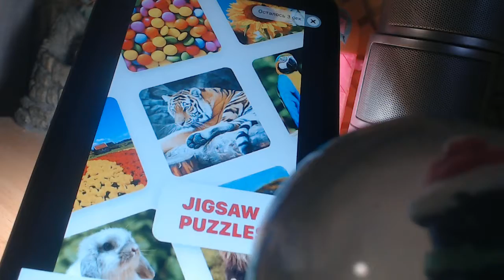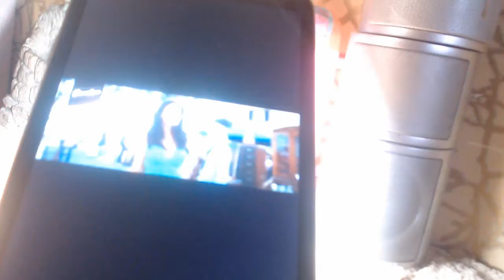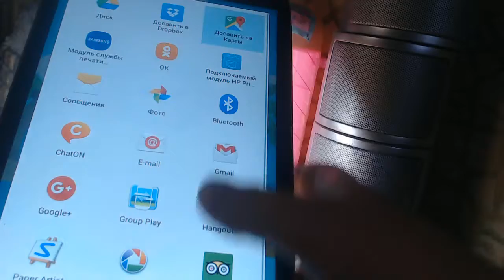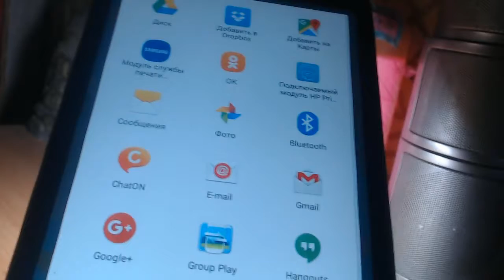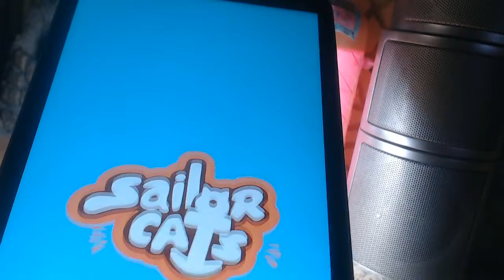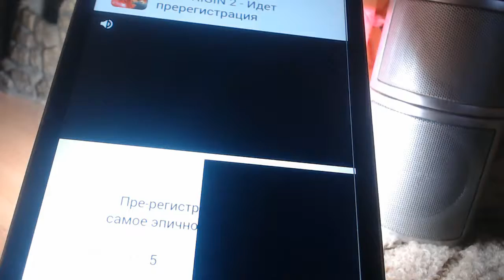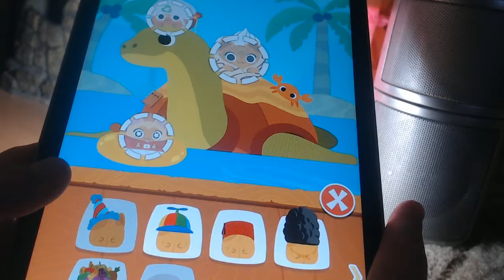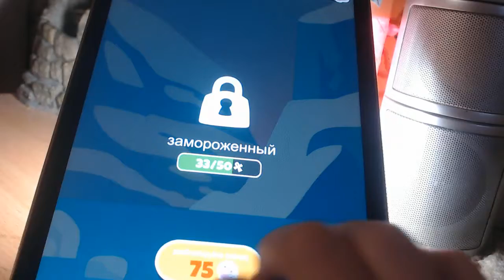6 частьть у наших котиков появились новые костюмчики!!!!!!!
меня розбудил пенгвин!